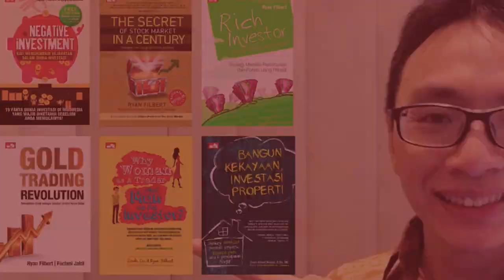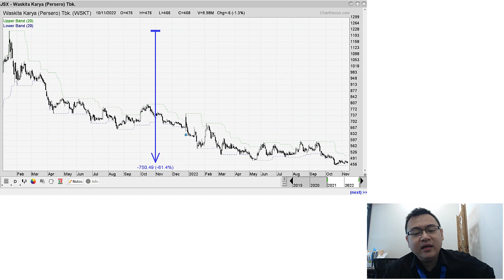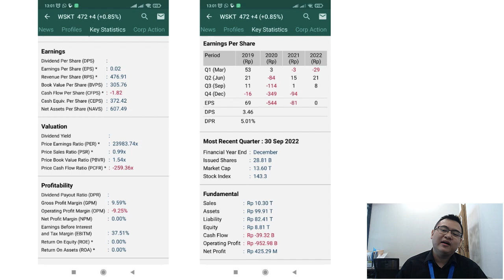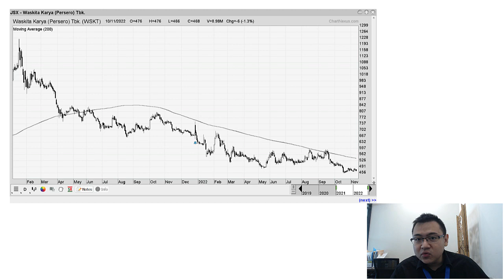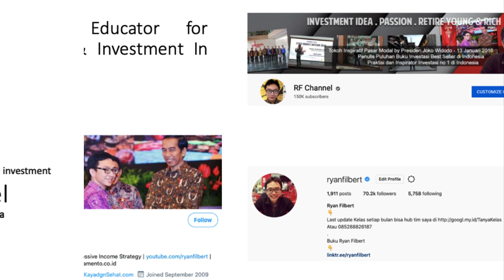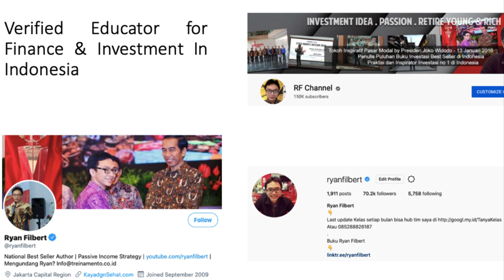Dulu Berjaya, Gimana Nasib Saham WSKT? | Belajar Investasi Saham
Balik lagi pada segmen belajar investasi saham

Video kali ini akan membahas soal saham WSKT ya